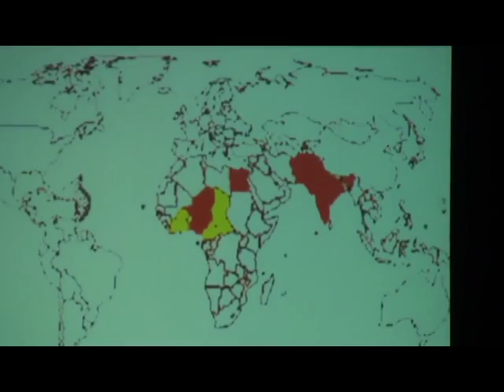JUNTA DIRECTIVA CLUB ROTARIO PARTE II